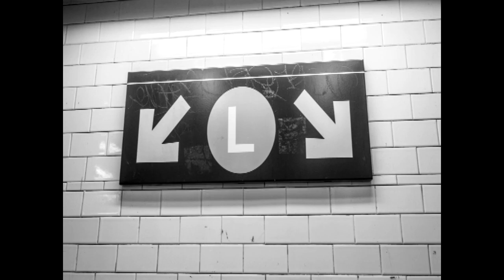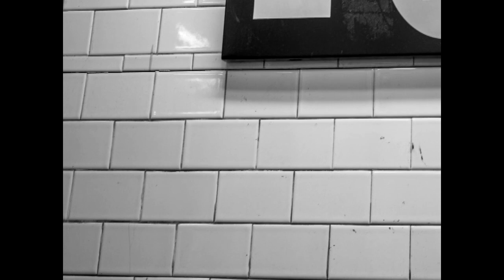Lan Cao - Gregor Siedl - Wolfgang Seidel: Robin Hood Gardens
Robin Hood Gardens
Lan Cao: Zither, Objects
Gregor Siedl: Reeds
Wolfgang Seidel: Percussion, Inside Piano